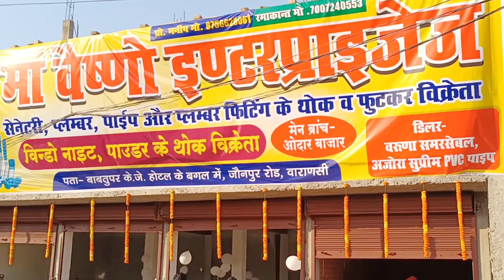Full intertenment for little children प्यारे प्यारे बच्चे